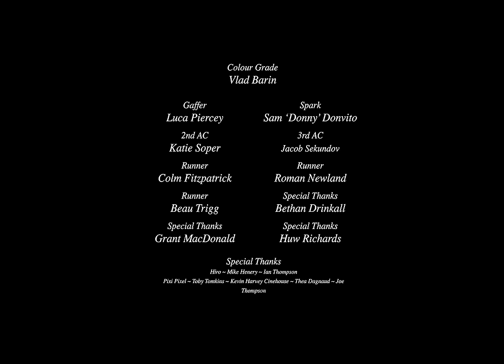Foxes - Friends In The Corner (Official Video)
Friends In The Corner by Foxes
Written & Directed by Joshua Trigg
Starring Zara Gabbidon & Natasha Trigg
Featuring Foxes as 'Tattoo Artist'
Produced by Alex Newland
Commissioned by Anis Marks
Cinematography by Max Witting
Art Direction by Russell Dean Stone
Production Design by Katherine Trigg
Styling by Robbie Canale
Edit by Jim Brikett at Film Tank
Colour Grade by Vlad Barin at Cheat
Sound Design by Emanuele Costantini
Underwater Camera by Rob Hill
1st AD - Beyan Taher
1st AC - James Abbott
Gaffer - Luca Piercey
Spark - Sam 'Donny' Donvito
2nd AC - Katie Soper
3rd SC - Jacob Sekundov
Runner - Colm Fitzpatrick
Runner - Roman Newland
Runner - Beau Trigg
Special Thanks to Bethan Drinkall
Special Thanks to Grant MacDonald
Special Thanks to Huw Richards
Special Thanks to Hiro